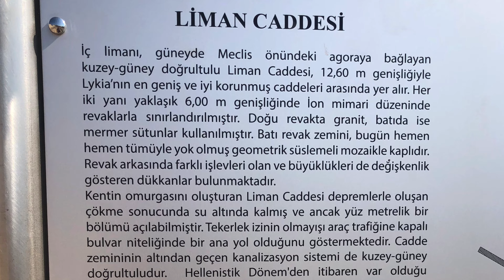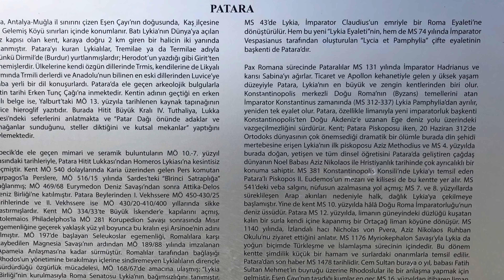Patara Antik Kenti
LİKYA BİRLİĞİ'NİN BAŞKENTİ

Likya Birliği’nin başkentliğini üstlenen Patara, M.Ö.13. yüzyıla ait Hitit metinlerinde “Patar” olarak geçiyor. Tarihi ve arkeolojik önemi büyük olan Patara Antik Kenti, Ksanthos Vadisi’nde denize açılabilecek tek yer olması nedeniyle yüzyıllarca ayakta kaldı. 1988 yılından beri kazıları sürdürülen kent, Hıristiyanlık için de büyük bir anlam taşıyor. "Noel Baba" diye anılan Saint Nicholaos Patara’da dünyaya gelmiştir. Ayrıca Aziz Paul’un da Roma'ya gitmek için buradan gemiye bindiği biliniyor. Patara aynı zamanda Anadolu'dan Roma'ya nakledilen tahılların depolanıp saklandığı bir liman olarak da ünlendi.

Patara, M.Ö. 2. Yüzyıl başında Seleukos Krallığı’nca kontrol edilmeye başladığında Likya’nın başkenti gibi kabul gördü. Bu durum Patara’nın Roma’ya karşı özerklik ve Rhodos’a karşı bağımsızlık kazandığı M.Ö. 167/68 yılında resmileşti. Roma egemenliğine geçtikten sonra da önemini yitirmeyen kent, valilerin adli işlerini gördüğü bir merkez oluşu yanında, doğu eyaletleriyle bağlantı kurduğu bir deniz üssü olarak da önemini korudu.